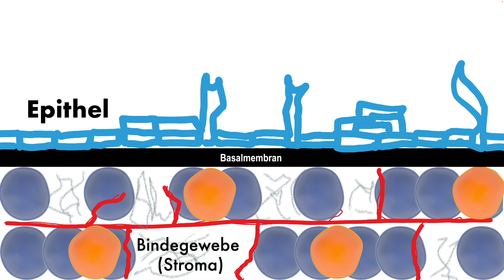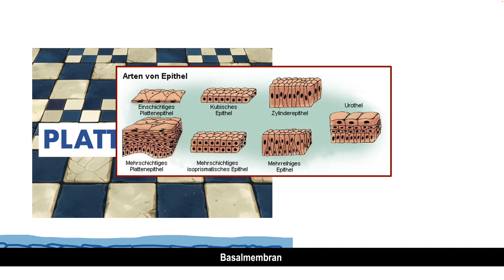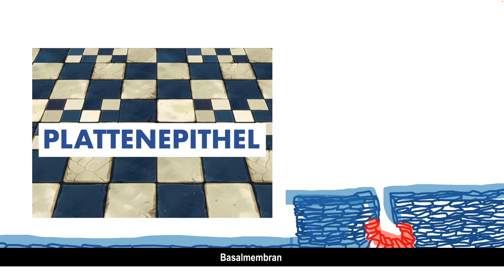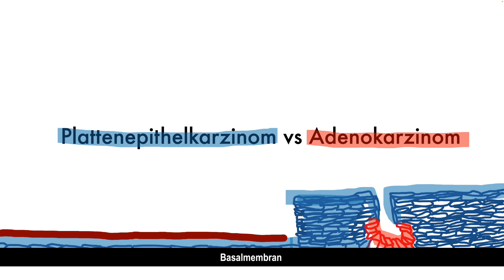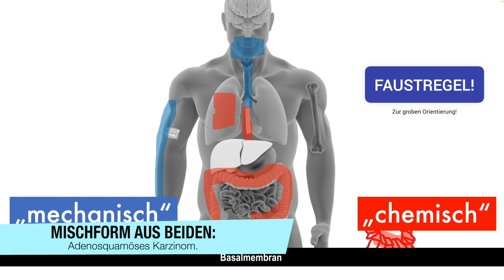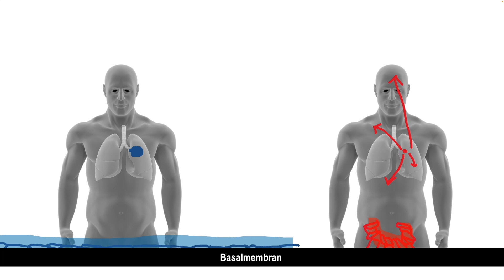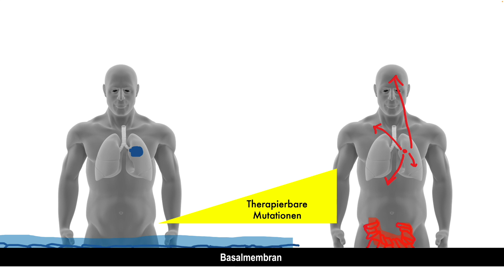Krebsarten - Plattenepithelkarzinom vs Adenokarzinom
Bei all den Mutationen in den letzten Videos, hier mal wieder etwas zum Gewebe (Histologie):

Wir hatten ja schon gesehen, dass Tumore des Epithels als Karzinome bezeichnet werden (Video s. u.). Dabei bleibt's aber meistens nicht: Oft wird weiter von "Plattenepithelkarzinomen" (engl. squamous cell carcinoma) oder "Adenokarzinomen" (engl. adenocarcinoma) gesprochen. Zugrunde liegend hierfür ist das Gewebe, aus dem der Krebs entsteht: Plattenepithel hat v. a. mechanische Funktionen, die Drüsenzellen (Aden = Drüse) dagegen eher chemische Aufgaben.

Natürlich ist das betroffene Organ bei Krebs erstmal wichtig für die Prognose. Nichtsdestotrotz gibt es Unterschiede zwischen diesen beiden Karzinomarten unabhängig vom Organ. Plattenepithelkarzinome wachsen oft ausgeprägt lokal, können somit im befallenen Organ für großen Schaden sorgen. Adenokarzinome können das auch, neigen aber eher zu einer frühzeitigen Metastasierung; hier bestimmen oft die Metastasen die Beschwerden.

Editiert mit: Final Cut Pro
Artwork: HealthCareSocialMedia